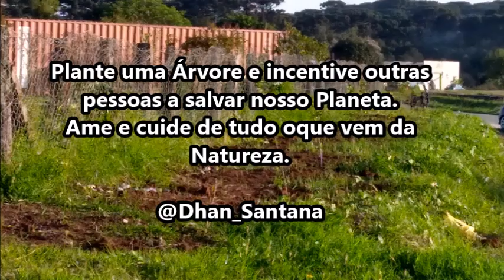VOCÊ IA AMAR FAZER ISTO!🌳 DAN SANTANA🌱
Já imaginou se todas as pessoas do mundo plantassem uma arvore pelo menos uma vez por ano? O mundo seria incrível e nosso planeta mais bonito. Hoje sai pra plantar algumas sementes de arvores frutíferas e resolvi gravar e mostrar pra vocês.
COMPARTILHEM! E plante a sua arvore também.

Dan Santana